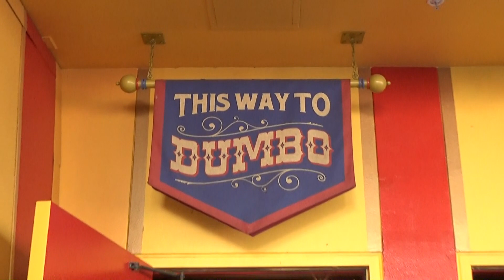Dumbo Ride at the Magic Kingdom in Walt Disney World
Take a ride on Dumbo the Flying Elephant at the Magic Kingdom in Walt Disney World Florida.

Soar high in the sky—and see an elephant fly—on a whimsical flight aboard Dumbo.

An “Ear”-born Adventure
Based on the 1941 Disney animated masterpiece Dumbo, this classic attraction lets you hop atop everybody’s favorite circus elephant as he discovers he can fly. Dumbo’s faithful friend Timothy Q. Mouse helps keeps you aloft with his “magic” feather.

As the jubilant organ melody begins, lift off for a graceful cruise around (and around and around) Storybook Circus.

Fly High or Stay Low
You can adjust your altitude during your flight, so you can soar high or swoop low.

Play While You Wait
Before your flight, step into the big-top tent and let your wild animals frolic in an air-conditioned children’s playground for all ages. You’ll be alerted when it’s time to board your flight!